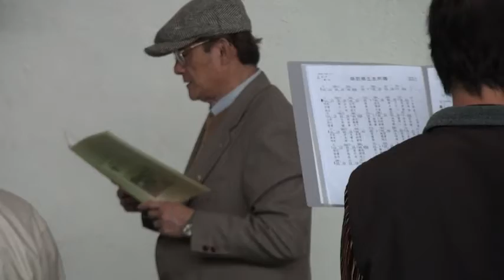2011_0220_行動教會主禮拜─(4)報吿、詩歌、祝禱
地點：台北市二二八和平公園
時間：2011年2月13日下午3點

講道：信心─陳福住牧師